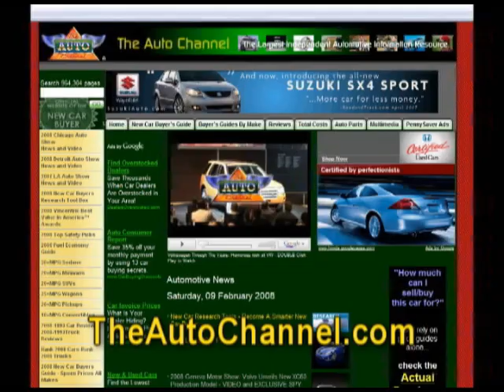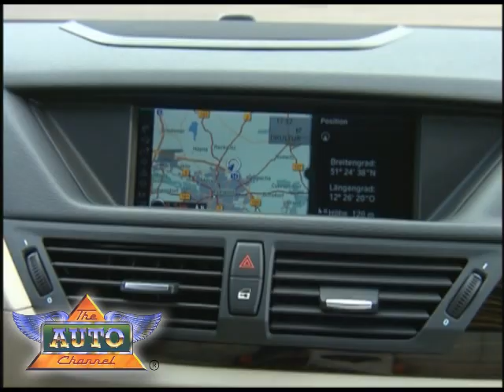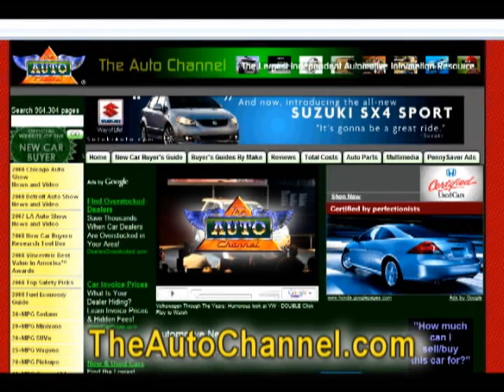2010 BMW X1 xDrive20d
The BMW X1 is the first sports activity vehicle in the premium compact segment, combining the functionalities of BMW X models with the advantages of a compact car. The BMW X1 is entering the market with a choice of one six-cylinder gasoline engine and two four-cylinder diesels (not in America). TheAutoChannel.com has the complete story and first test drive review.